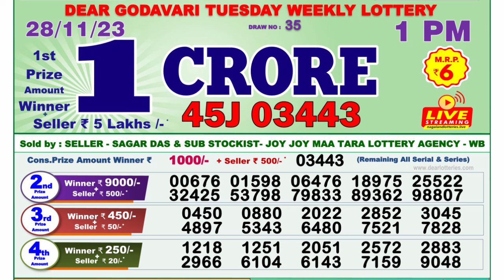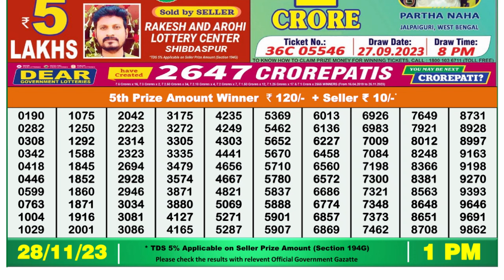Dear Lottery Sambad 1pm today 28.11.23 Nagaland State Lottery Result